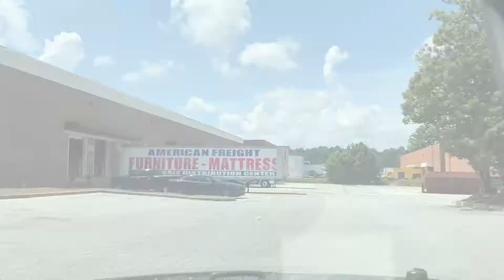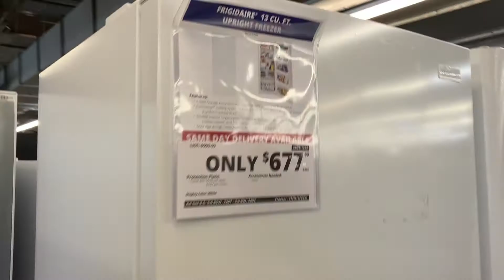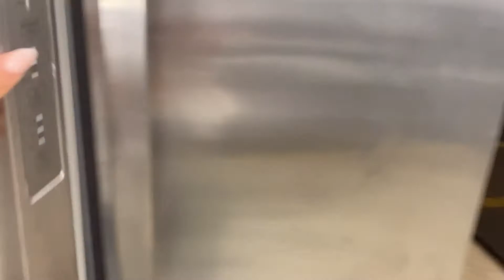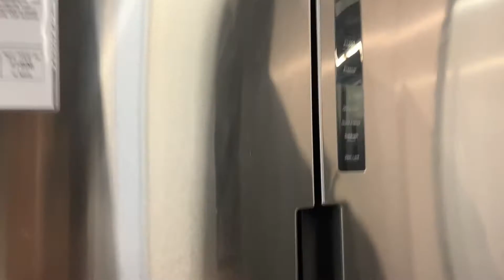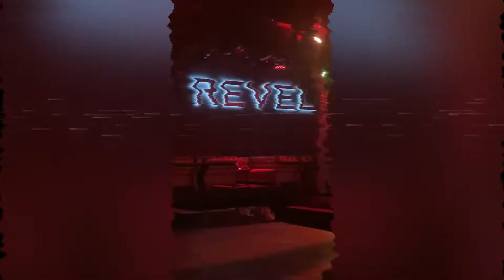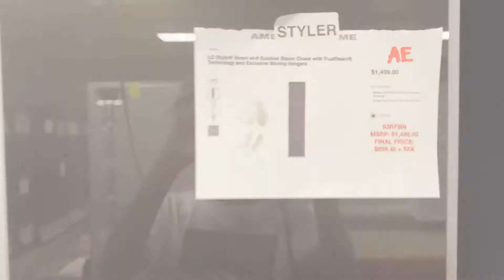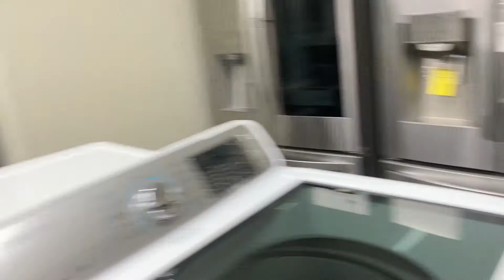SEASON 2 💛 NEW VLOG: APPLIANCE SHOPPING | ALEX ISLEY CONCERT & TANK ALBUM RELEASE | EPISODE 61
Hey 👋 It’s ya Homegoods Homegirl!

This week we looked for a new (used) refrigerator, hit up the Alex Isley concert and Tank album release party ~ now im tired 😩 Tootles!

XO,

Alyssa